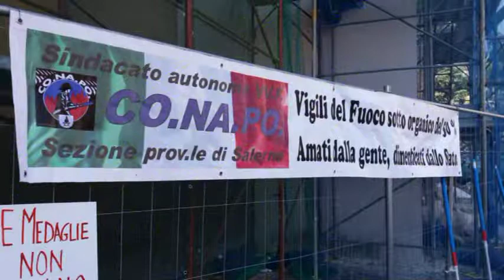Manifestazione Vigili del Fuoco di Salerno - notizieirno.it#